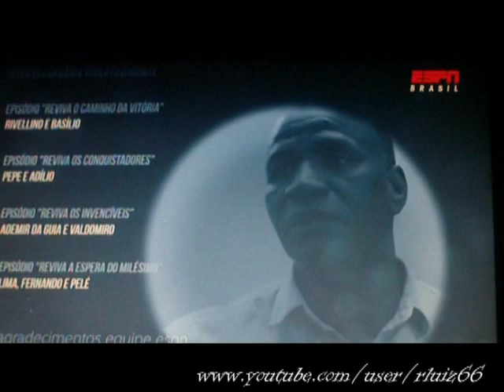Canal 100 Os conquistadores Versão 2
Segunda versão do excelente programa que enfocou a conquista da Taça Libertadores e do mundial Interclubes, pelo Santos FC (1962 e 1963) e pelo Flamengo (1981).
Presenças ilustres de Pepe e Adílio.

Imagens do inesquecível Canal 100 !